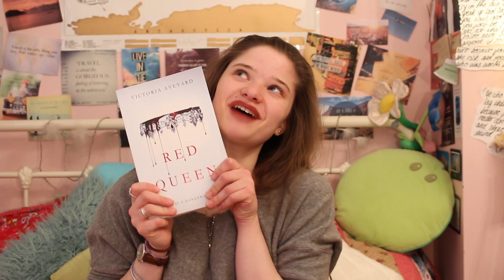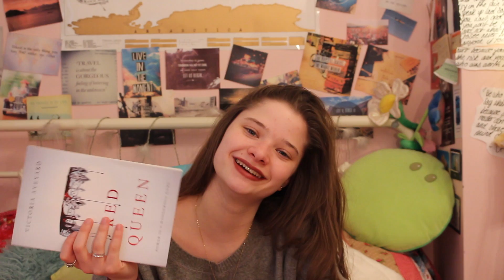Red Queen Review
Hey guys here's my next video a wonderful review for you guys, I'm sorry it's so late, my laptop was playing up and wouldn't upload to YouTube, so my sincerest apologies.